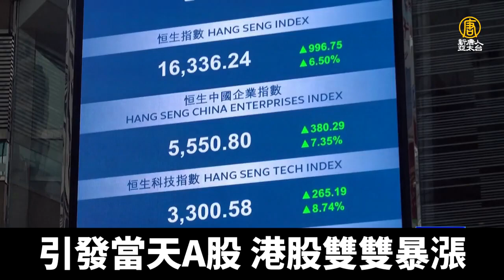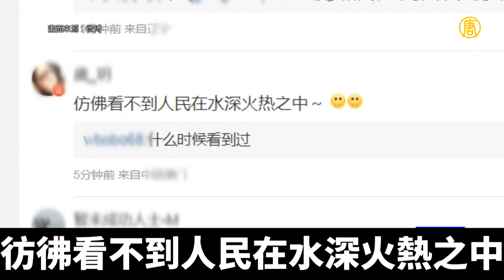外媒期待落空 衛健委再唱清零 中共內部矛盾升？｜新聞精選｜20221106